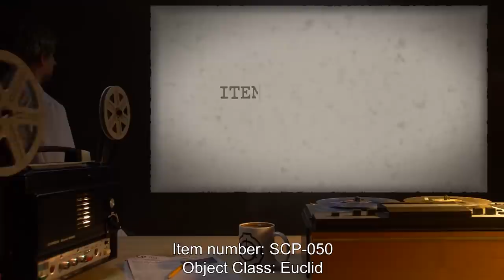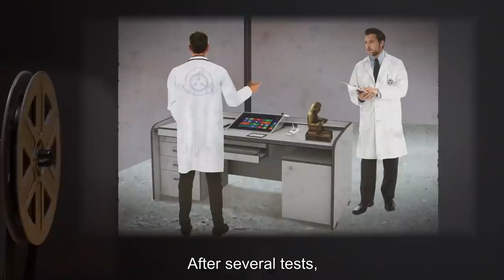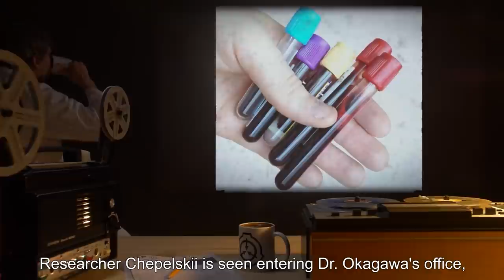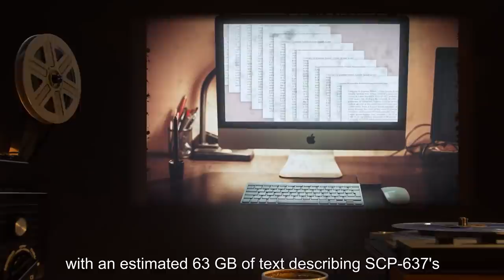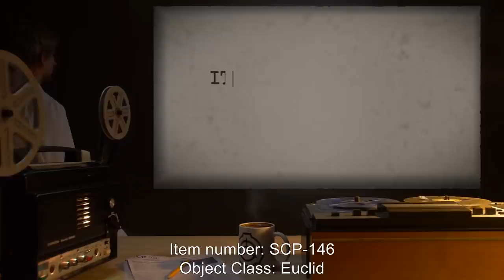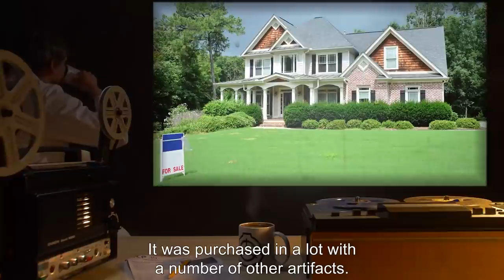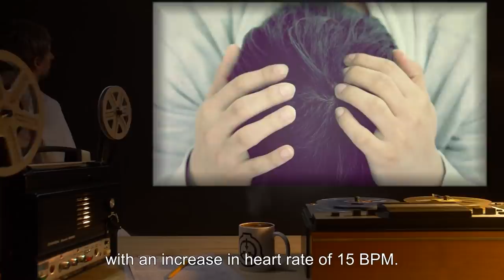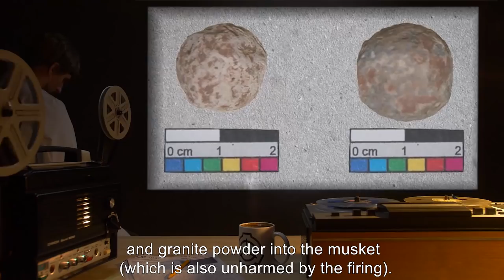Statue SCPs (SCP Orientation Compilation)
This is a selection of some of the Creepiest and Demonic SCP Statues and Anomalous Statue-Like Items kept in containment by the SCP Foundation.

In this compilation you will see the following SCPs:

00:00:00 SCP-050 is a Euclid Class entity also known as To The Cleverest
00:13:57 SCP-014 is a Safe Class entity also known as The Concrete Man
00:16:20 SCP-173 is a Euclid Class entity also known as The Sculpture
00:18:10 SCP-146 is a Euclid Class entity also known as Bronze Head of Shame